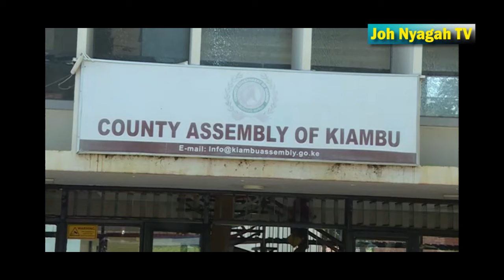Divisions rock Kiambu Assembly after MCAs differ over mandate to construct markets as feuds rock'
Cracks and differences continue to escalate between both the National Government and the county Government of Kiamu over who is mandated to undertake the construction of markets that had been promised to the people of Kiambu by President William Ruto during his campaigns.

This coming days after a bodaboda rider allied to Kamenu MCA in Thika was allegedly shot by  bullet fired by Gatundu South MP George Kagombe when a feud arose over the who between Thika MP Alice Ng'ang'a and Kiambu Governor is supposed to undertake the same.

The differences have now spilled over to the Kiambu county assembly with two sidesoppossing each other where some are supporting the National Government with others saying the role of markets wsa left solely to the county Government